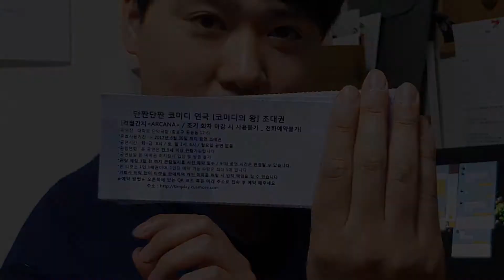정기 구독자 이벤트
정기 구독자 분들 중 무작위로
35명을 추첨하여 현재 대학로에서
하고 있는 연극 '코미디의 왕'
티켓을 2장을 5월호 잡지에 같이 동봉해서
발송해 드리겠습니다!!!

5월 황금연휴에 연극도 보시고 즐거운 시간
보내시기 바랍니다. ^^
▶한국 최고의 마술잡지 ARCANA 정기 구독 하시면
아르카나 온라인 스토어에서 20% 할인 혜택을
받으실 수 있습니다(일부 상품 제외).
▶구독신청은
◎카카오톡 옐로우 ID 아르카나